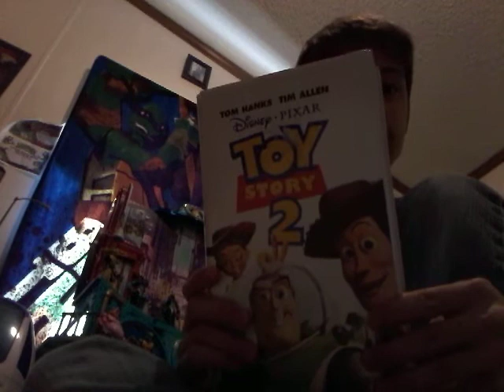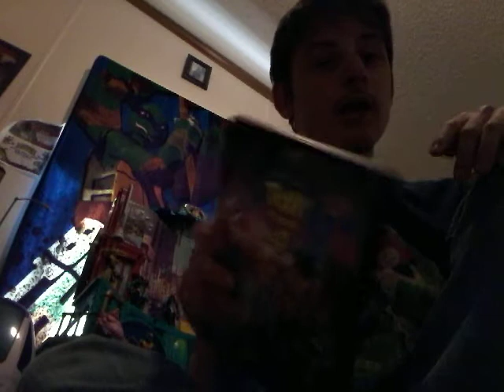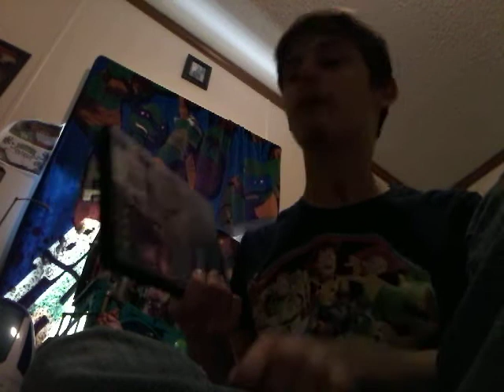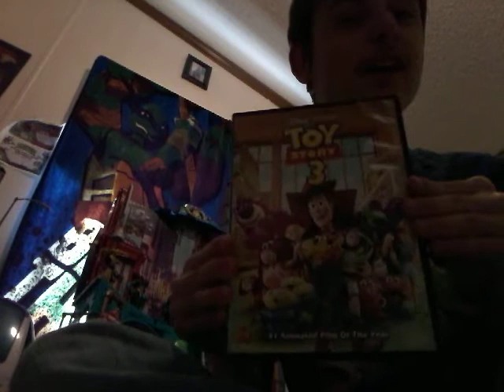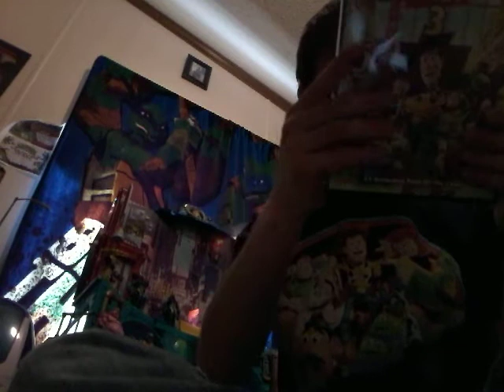Toy story movies